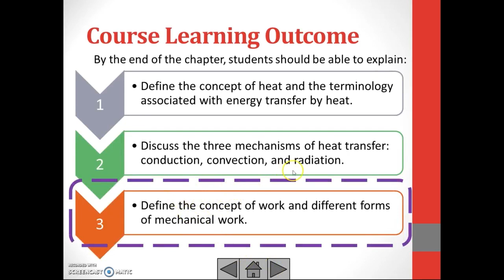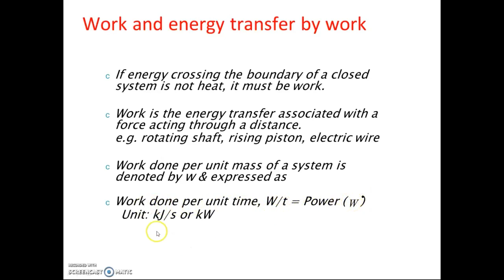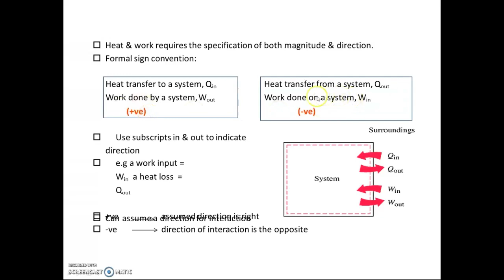Module 4 Heat & work